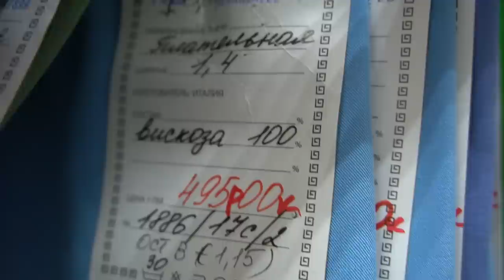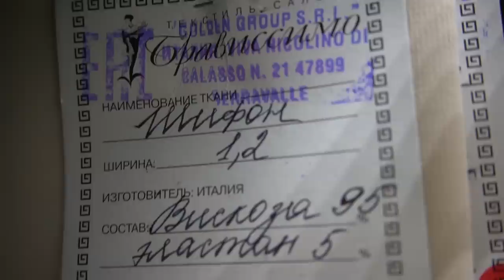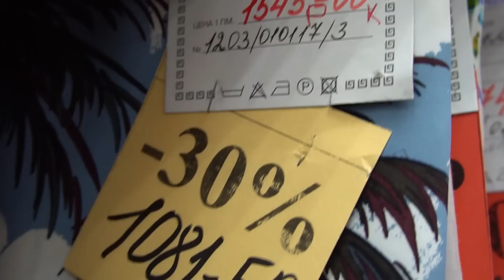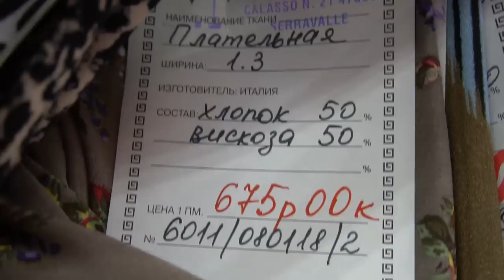О вискозе / Bespoked.ru